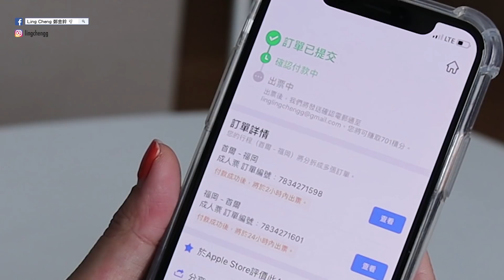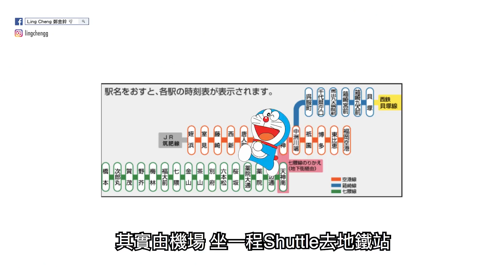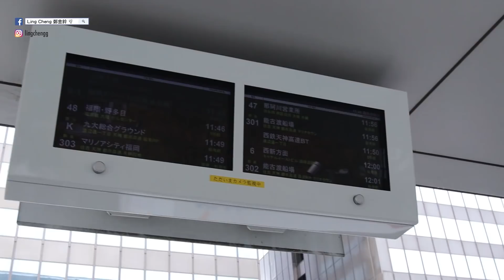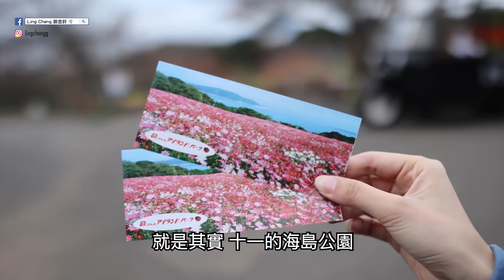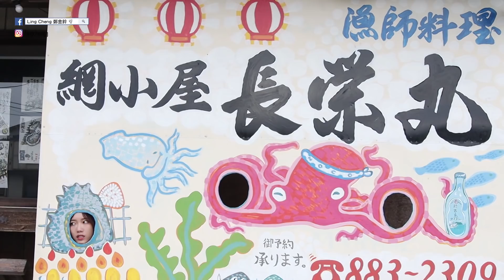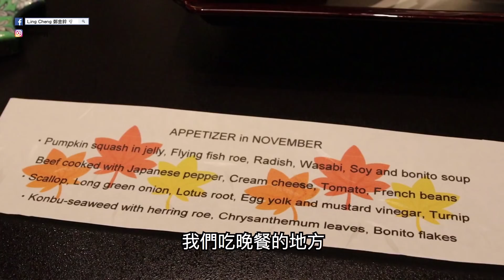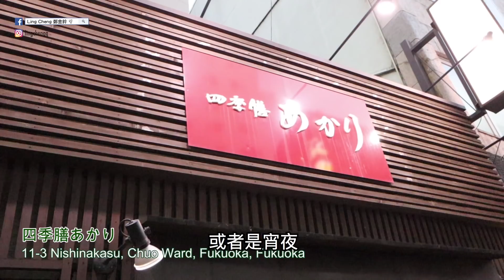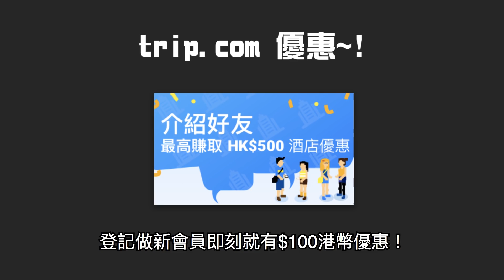快閃福岡兩天一夜！可以做的事其實很多...｜Ling cheng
好多人都話韓國同福岡超近
今次我就試吓飛去兩日一夜睇吓有咩玩～～
原來兩日一夜都唔係淨係飛去食個午餐咁少野做到嘅！
使用以下連結註冊Trip.com新用戶，即可獲得 HK$100 酒店優惠代碼！